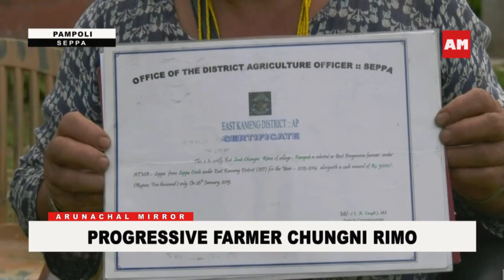SUCCESS STORY OF PROGRESSIVE FARMER CHUNGNI RIMO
50 years old farmer Chungni Rimo from Pampoli village in Seppa of East Kameng district sets an example for locals in progressive farming despite many hurdles.
Story supported by: Agricultural Technology Management Agency, Dept. of Agriculture, East Kameng District.